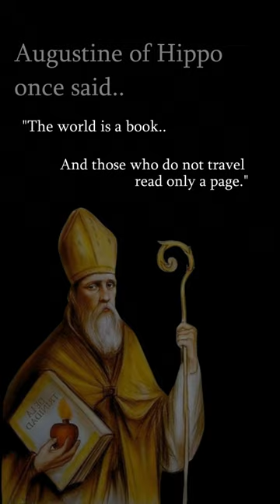Augustine of Hippo once said..